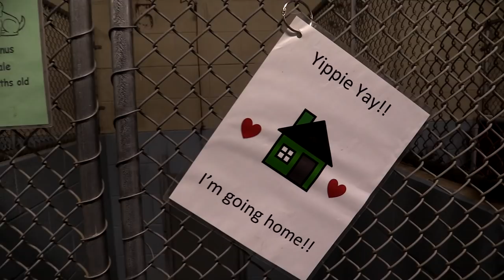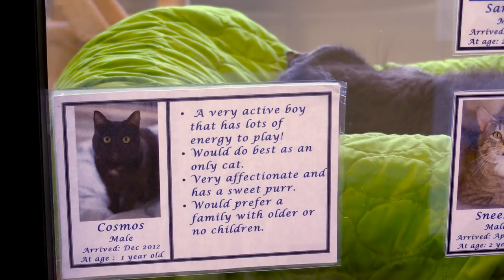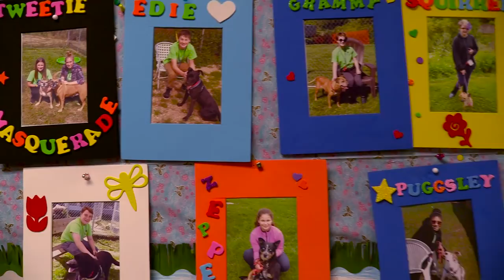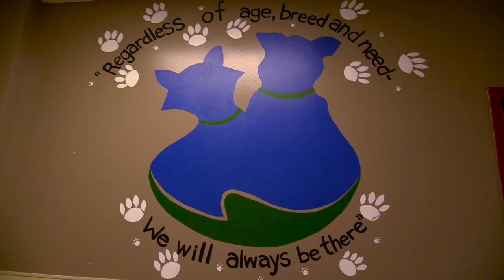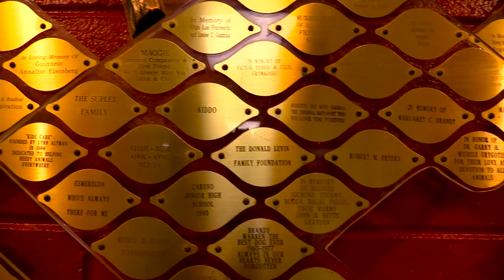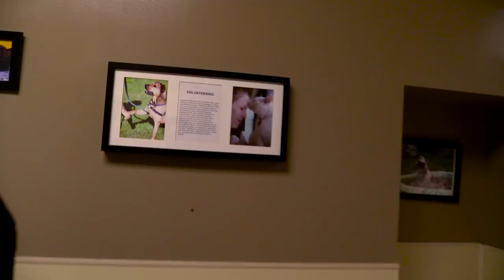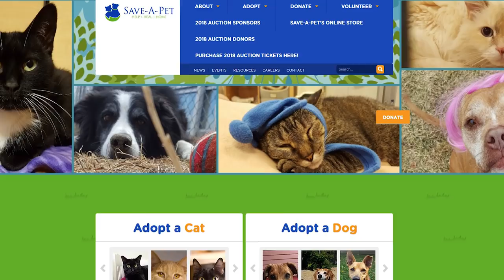Save A Pet - What You Can Do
Doug visits a 'No Kill' Adoption Center with some of the cutest animals you can imagine.

Save-A-Pet is a 501(c)3 nonprofit organization and one of the largest no-kill cat and dog rescues in Lake County that operates a full-time adoption center. We provide a safe haven for abused, neglected, injured, lost, or animals that have escaped euthanasia. We will never put a limit on the amount of care we will provide for an animal and we never give up on them. Thus, Save-A-Pet offers rescued dogs and cats the greatest opportunity for a second chance. We take great pride in practicing our no-kill mission and in stewarding our donors’ contributions; both of which have led to the successful adoption of over 61,000  dogs and cats.